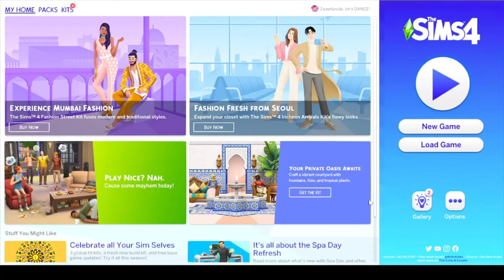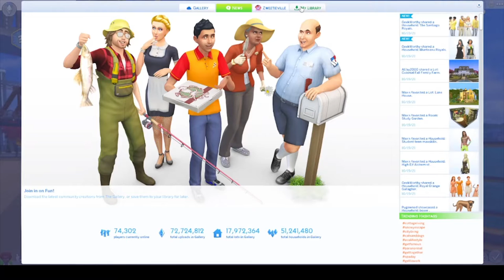The Setup Cottage Living Mini Series